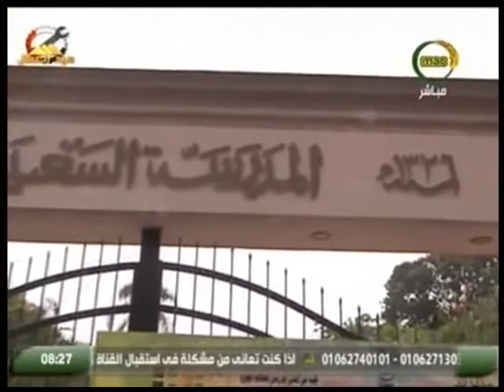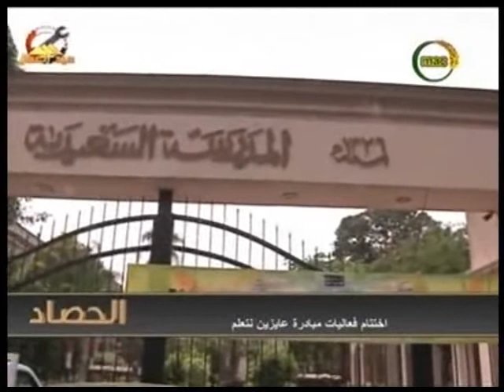مصر_MAC الققرة الاخبارية ببرنامج الحصاد 1 5 2018